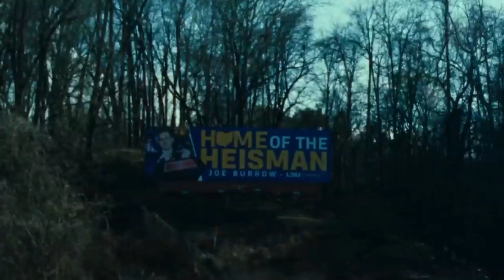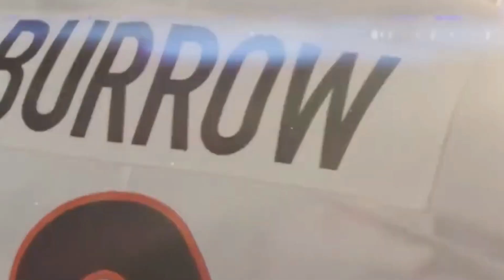JOEY FRANCHISE | Joe Burrow Mini Documentary | Unnoticed to the Super Bowl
Joe Burrow went from having nothing growing up in Athens Ohio to being a LSU champion and Cincinnati Bengals franchise QB. This documentary will cover all of Joey Burrow's life and his football career, Joe Burrow career documentary...